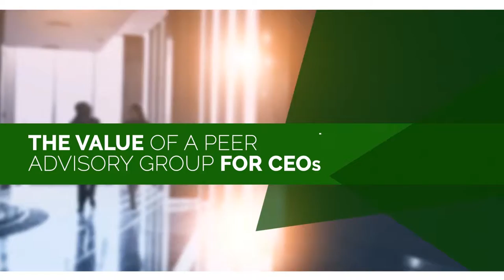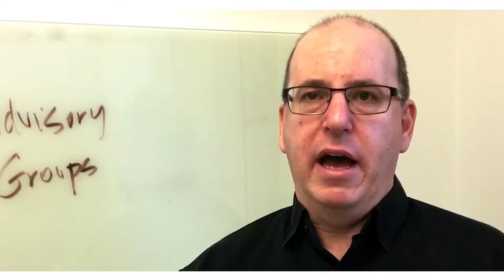The Value of a Peer Advisory Group for CEOs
Brad Mishlove founder of Catapult Groups. He is a Las Vegas based CEO, entrepreneur and business growth expert. Brad shares how a Peer Advisory Group can help you, as a CEO, double your companies sales and profits.